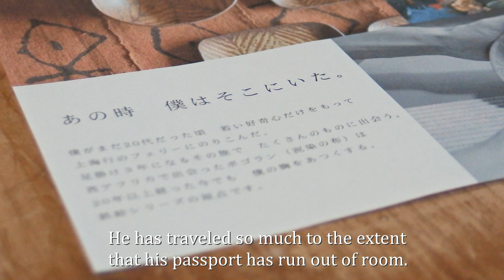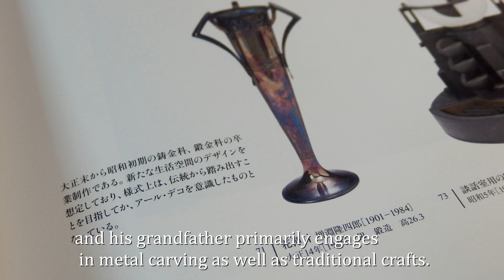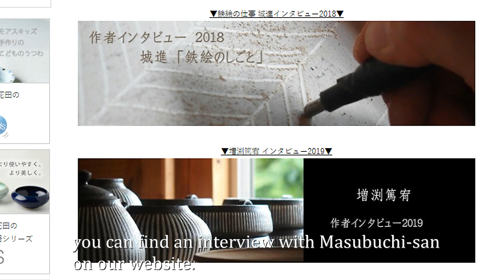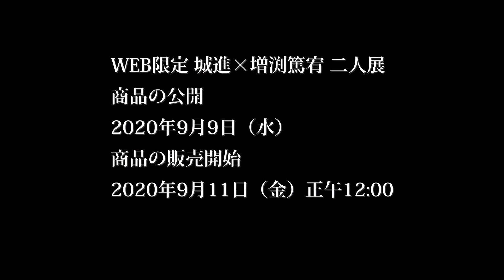Voice Message 暮らしのうつわ花田 店主より 皆様へ WEB限定 城進×増渕篤宥 二人展のお知らせ a Japanese potter ceramist 陶芸家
Voice Message　 暮らしのうつわ花田 店主より 皆様へ　WEB限定  城進×増渕篤宥 二人展のお知らせ